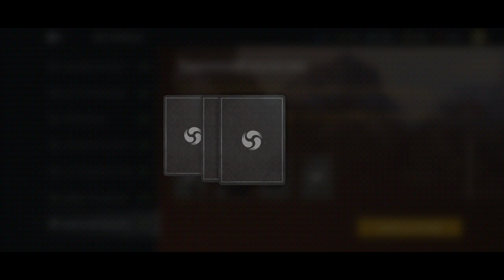20 февраля 2023 г.(5)